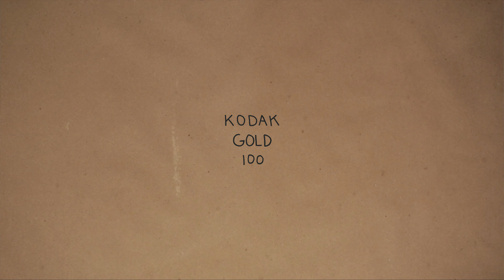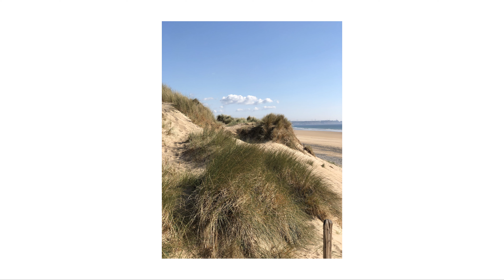Unveiling the Hidden Beauty of Biville's Moon-Like Cliffs: A 35mm Film Adventure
Long time no see y'all.

This roll of Kodak Gold 100 was shot last spring at the Dunes de Biville in France. I used the Nikon N6006 and switched between my two Quandary lenses: 24-90mm and 70-300mm.

I have a couple more videos cooking up on the stove so be sure to check in again soon or choose to be notified. Like you don't have enough notifications already.

I've been thinking about these videos and the process of making them; I have plans for new videos as the weather gets more habitable.